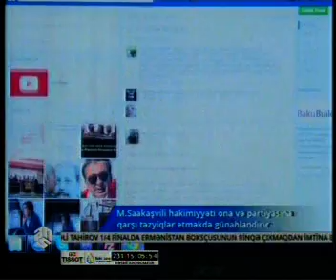M Saakaşvili hakimiyyəti günahlandırır